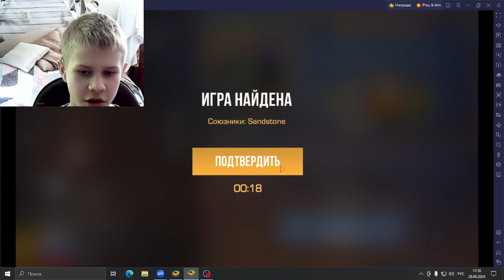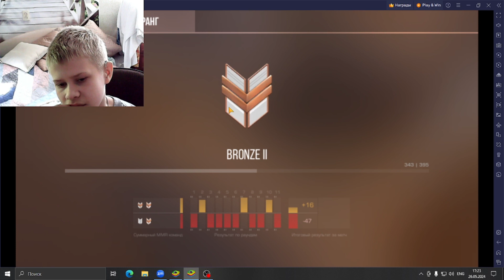ААА я первый раз играю в стандофф 2 на ком!